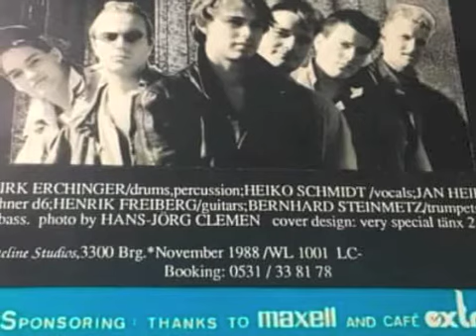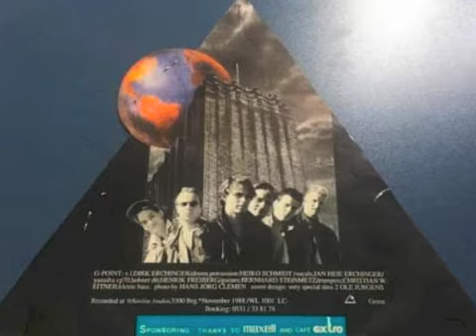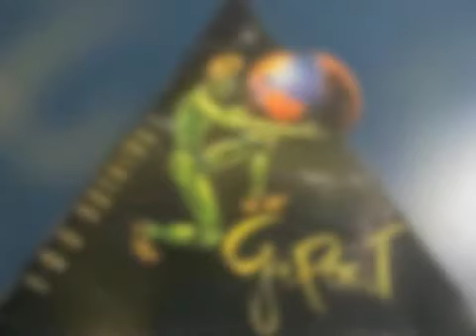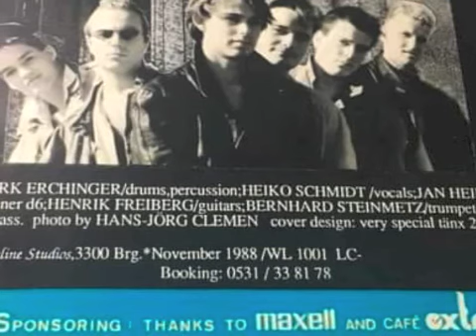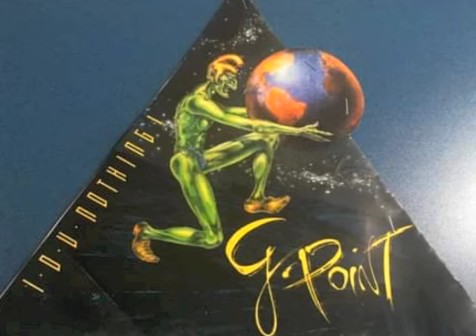G-Point: U got soul (1988)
G-Point 1988 U got soul:
Dirk Erchinger: Drums / Percussion / Xylophon
Heiko Schmidt: Vocals
Jan-Heie Erchinger:Vocals & Keys (Yamaha CP 70, Hohner Clavinet D6)
Henrik Freiberg: Guitars
Bernhard Steinmetz: trumpets
Christian W. Eitner: electric bass
PHOTO: Hans-Jörg Clemen
COVER: Ole Jürgens
recorded 1988 at Whiteline Studio Braunschweig / Uwe Rust / Uwe Golz